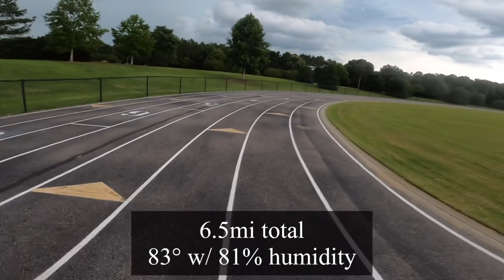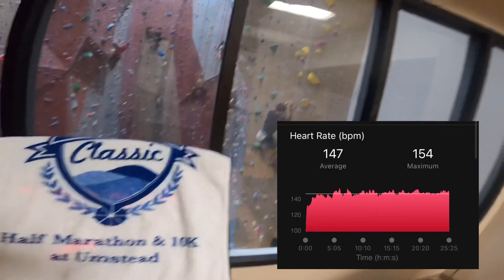How Will I Survive This HEAT?? | Episode 2 of My Journey to 100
If you haven’t seen my big announcement video, lease head here to check it out:

I’m Scott and I’m training for the 2022 Uwharrie 100-mile trail race, my first attempt at the distance. I started a video project to document my training and prep for this insane race and I hope you follow along.

This was my second official week of training and I hit just over 50 miles for the week. Feel free to drop a comment too and I’ll definitely respond! Thanks!